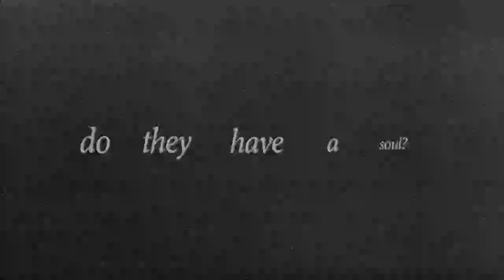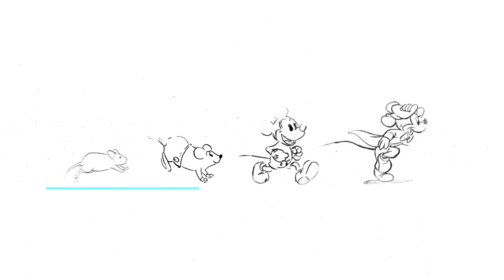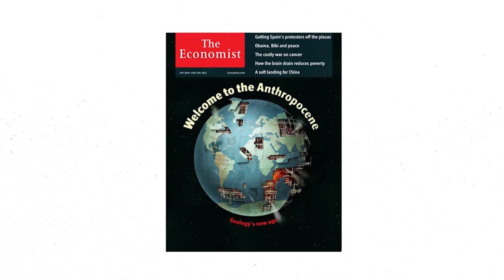Tim Flach's Philosophy: "The Animals We Are" ⎢The Paperclip Series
The philosophy behind Tim Flach’s photography (at least how I see it).

If you like these videos, tell me :) my curiosity lies in the unexplored questions of our world, so if you have any I’d love to hear them, and I’ll do my research.

⑊All the minute details for nerds⑊

Fonts: “Marion”; “Cocogoose”; “Gotham”
Editing Software: Adobe Premiere Pro & After Effects & Audition
Equipment: Blue Snowball, MacBook Pro